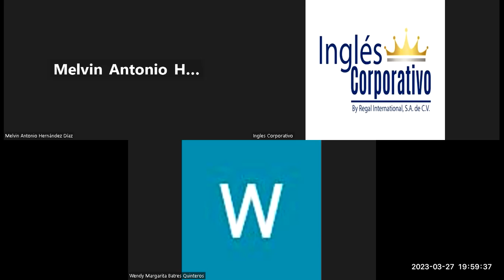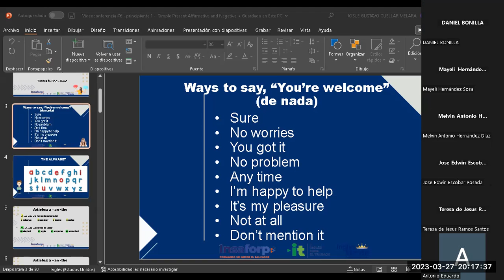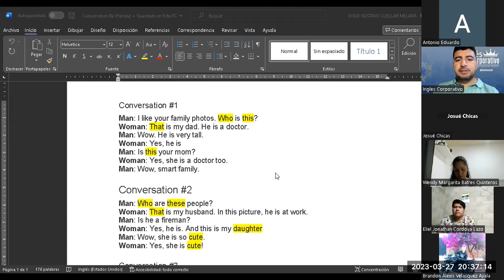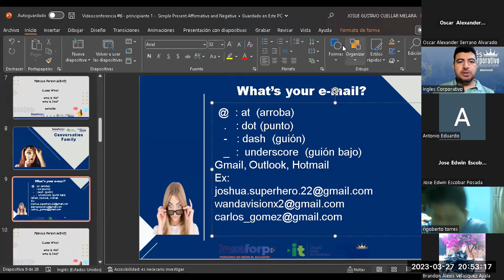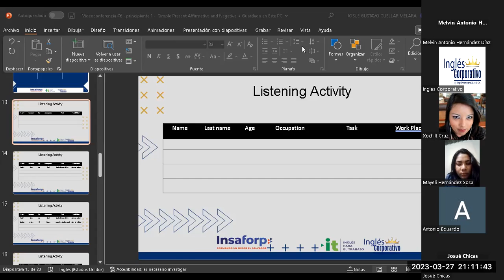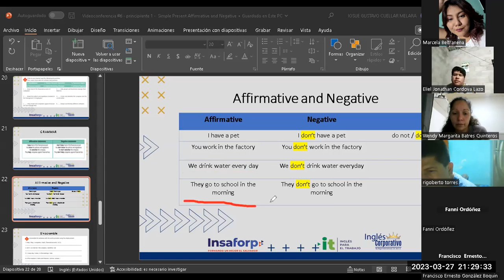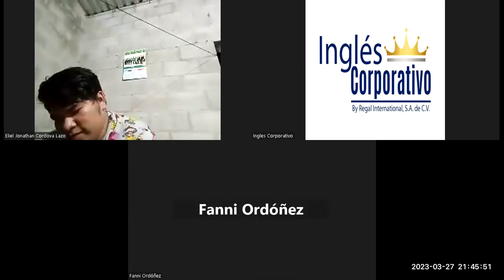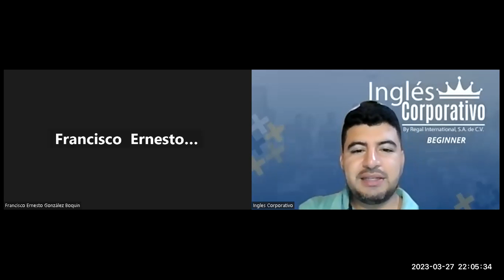Sesión 6-27-03-2023-29750-8048-0045/2023-Cuellar-Simple Present Affirmative and Negative